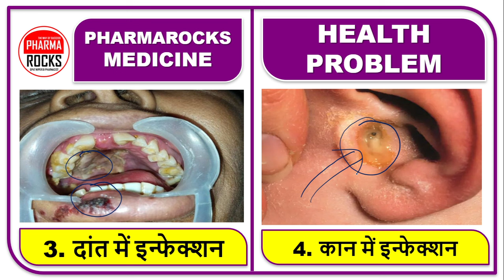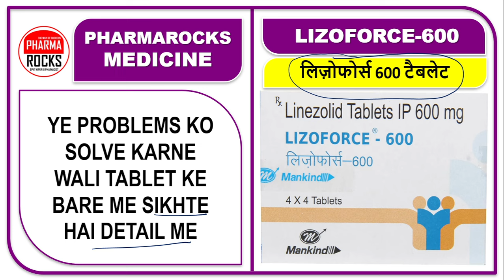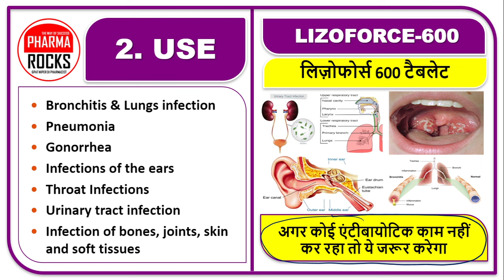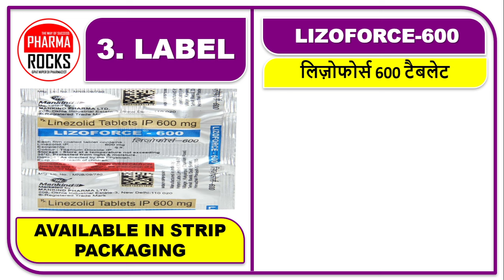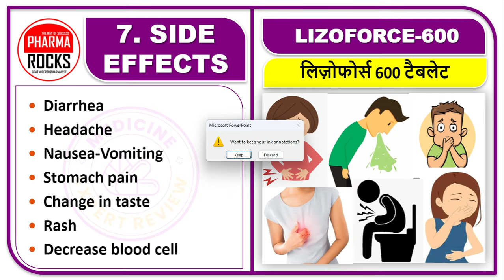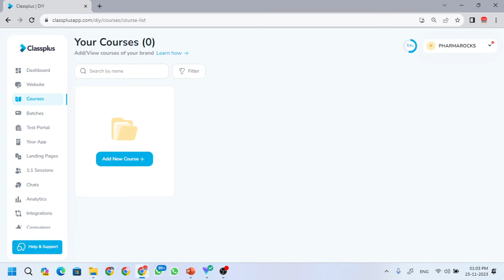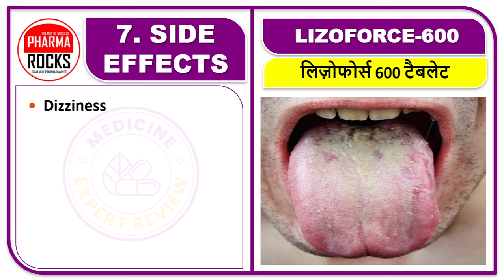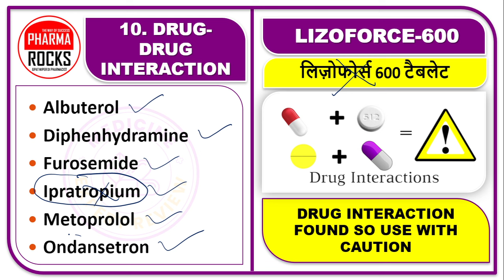सिफलिस इन्फेक्शन, गोनोरिया इन्फेक्शन, बहोत गंभीर इन्फेक्शन ठीक करने की बहोत अच्छी टेबलेट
ASSISTANT PROFESSOR
FOUNDER PHARMAROCKS
PHD SCOLAR (GTU AHMEDABAD)

📚 STUDY MATERIAL
👨🏼‍🏫 VIDEO LECTURE
📊 TEST SERIES